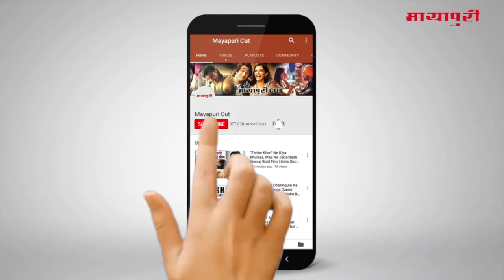Black Outfit Mein “Kiara Advani” Ka Glamourous Look | Kabir Singh | Kalank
ऐक्ट्रेस कियारा आडवाणी हाल ही में एक ज्वैलरी स्टोर के लॉन्च में नज़र आईं। इस दौरान कियारा ब्लैक कलर की ड्रेस में बेहद खूबसूरत और हॉट लग रही थीं। स्टोर लॉन्च के मौके पर कियारा ने मीडिया के सामने ढेर सारे पोज़ दिए और वहां मौजूद लोगों के साथ सेल्फी और फोटोज क्लिक करवाई। इतना ही नहीं, इस दौरान कियारा ने मीडिया के सामने अपने बहुत से एक्सपीरियंसेज भी शेयर किए। इस दौरान कियारा ने मीडिया से बात करते हुए अपने अपकमिंग प्रोजेक्ट्स के बारे में भी बात की। उन्होंने बताया कि जल्द ही फिल्म कलंक में गेस्ट अपीयरेंस में नज़र आएंगी।